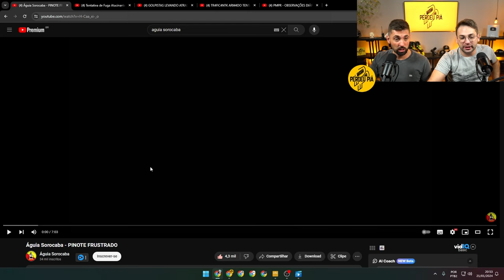SE CORREU PRO MATO tá 4RMADO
A sua notificação preferida! 😁

DANDO PITACO AO VIVO todos os DOMINGOS ÀS 20H 🟢
aqui no canal Perdeu Piá! 💀

PREVI-D CENTRAL DE APOSENTADORIAS 👴👵

Quer se aposentar?
Entre em contato com a PREVI-D e faça seu planejamento previdenciario!

🌎 REDES DO PERDEU PIÁ

🎙️ ANFITRIÕES
Gustavo DA COSTA - Instagram @dacostaperdeupia

Rodrigo SILVEIRA - Instagram @eirodrigolax

📬 CAIXA POSTAL
16945 - CEP: 81650981 - Curitiba/PR